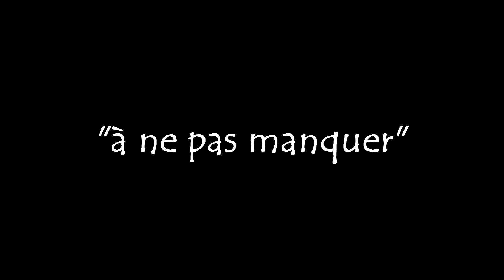Vous n'êtes pas prêts... - Biostats D'Aprem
Biostats D'aprem :
Où ? Amphi Marie Curie
Quand ? Jeudi 15 novembre de 13 à 18h
Quoi ? Des cours et exercices sur tout le programme

Allez vous y survivre ?